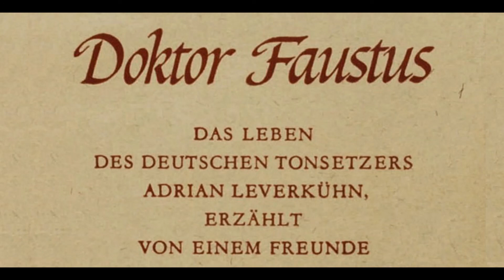Kapitel 35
Mann: Doktor Faustus